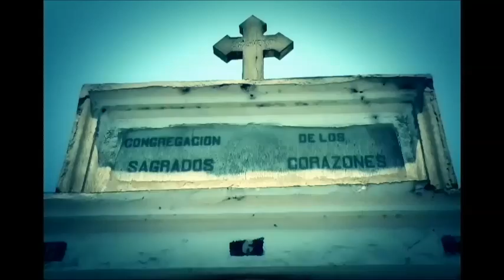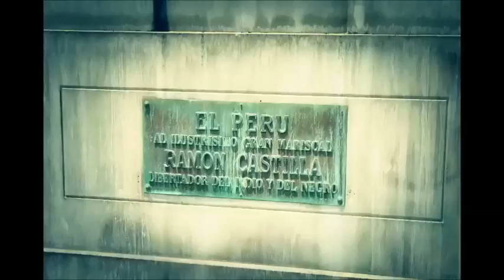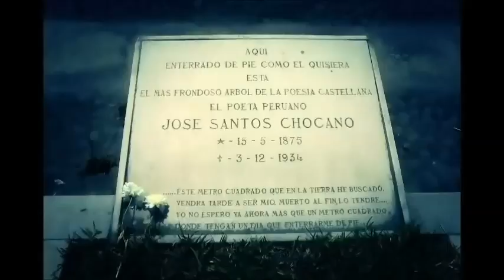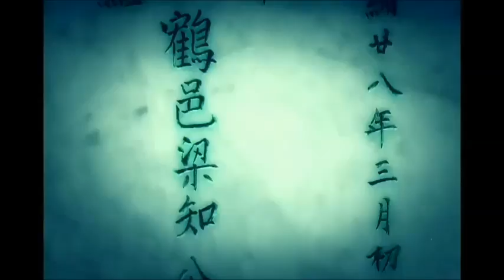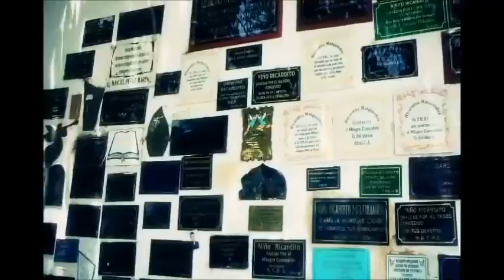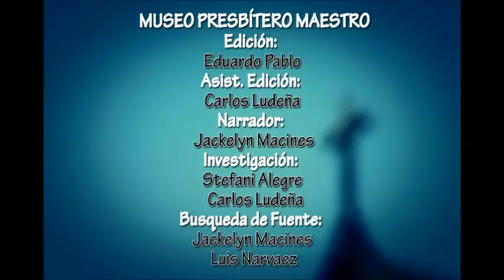DOCUMENTAL MUSEO PRESBÍTERO MAESTRO PARTE II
DOCUMENTAL PRESBITERO MAESTRO REALIZADOS POR ALUMNOS DE LA UNIVERSIDAD TECNOLOGICA DEL PERU UTP FACULTAD DE CIENCIAS DE LA COMUNICACION DIC.2012